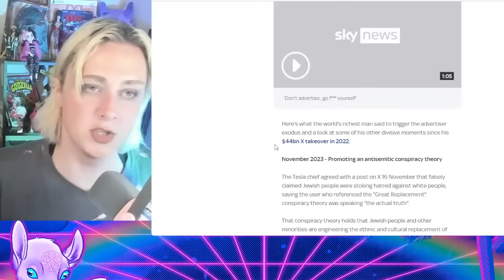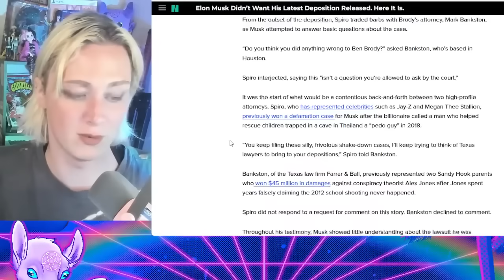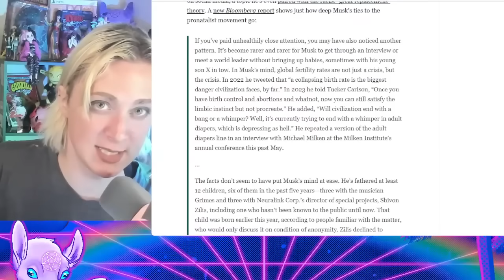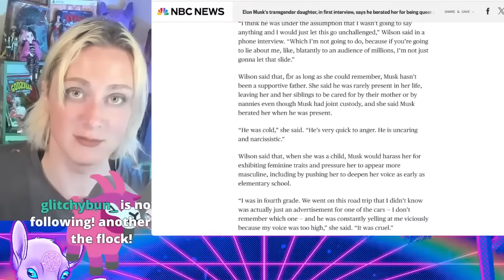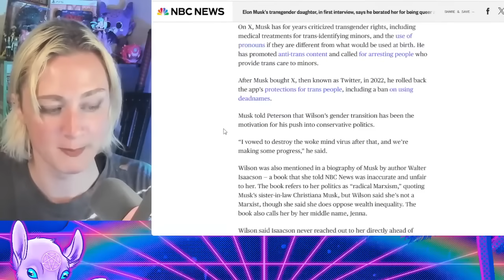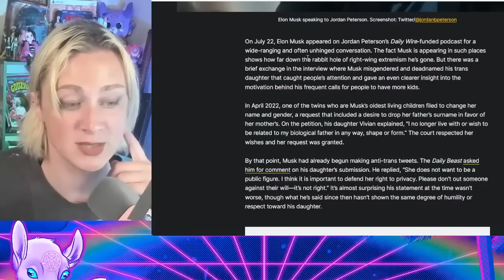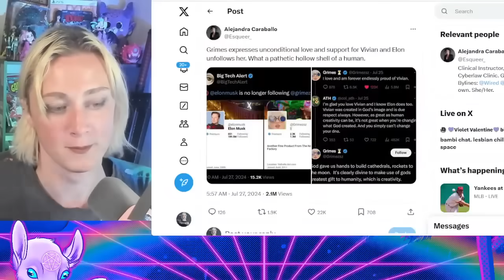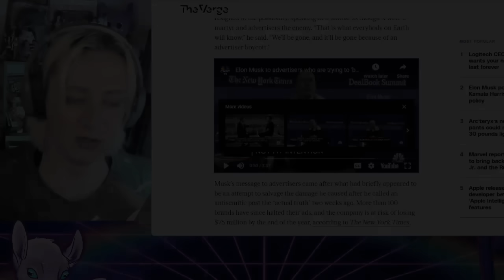Elon Musk: Weirdo, Terrible Parent, (Possible) Eugenicist - Stream Highlights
Additional Music: Slipstream Original Soundtrack